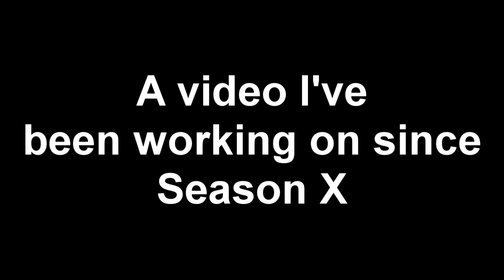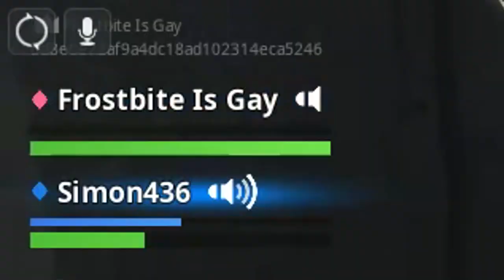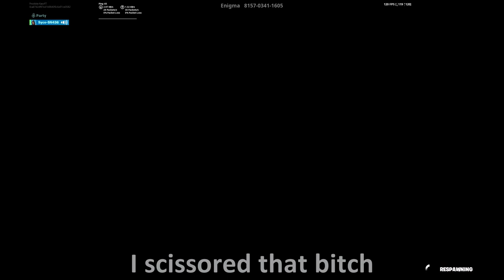My friend Simon is kinda weird...